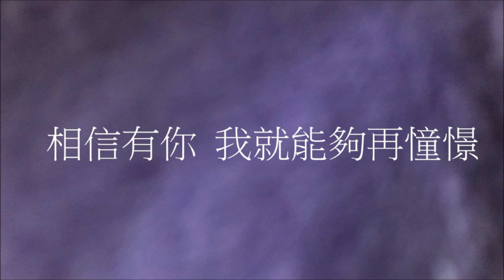陳明真 - 寶貝我的心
陳明真

寶貝我的心

作詞：黃一雄
作曲：陳進興
編曲：陳進興

輕輕用聲音　 靠近你
熟悉的旋律　 緩緩響起
慢慢用溫柔　 擁抱你
浪漫的感覺　 悄悄傳遞

相信有你　　 我就能夠再憧憬
縱然風雨　　 無法阻擋我愛你

寶貝我的心　 寶貝我的情
珍惜我給你　 最美的回憶
善待我給你　 最真的自己